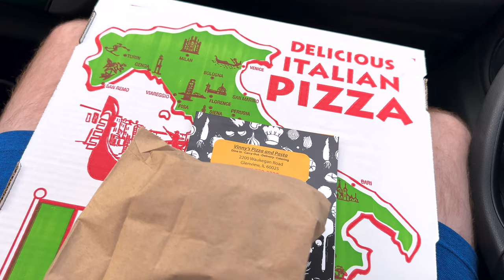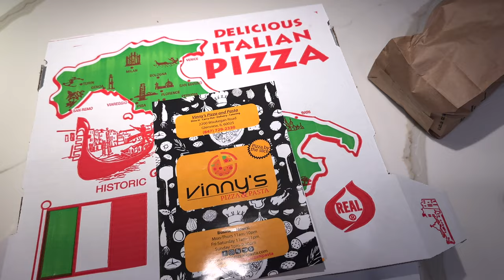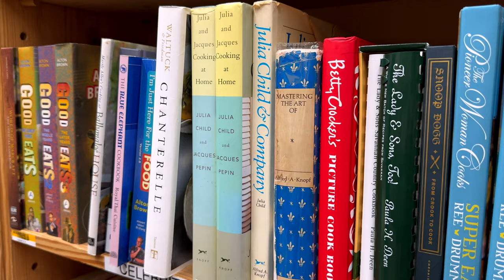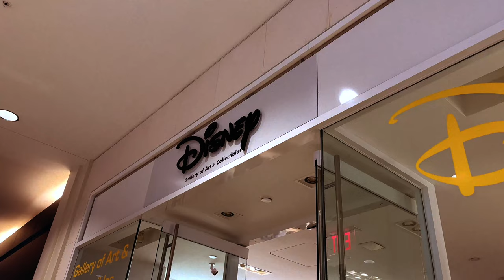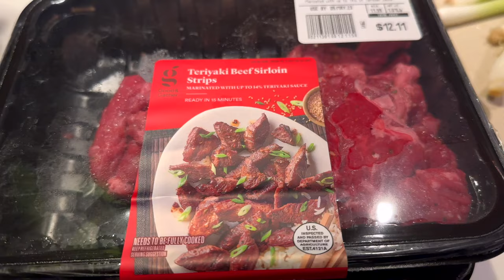Dead Mall Vlog | Chill Weekend Vlog | Dooney All Weather Leather Bag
It's finally Friday! Join us for a special dead mall vlog episode!  This chill weekend vlog will also include a special Dooney & Bourke reveal of the a classic AWL style- the Vintage Saddle Bag style number R750.  Aside from that, we'll also get a delicious greasy pizza, hit our favorite book store, stop of Target, and make homemade Mongolian Beef- from scratch!  It's a little boring- but sometimes we all need a chill rainy weekend at home.

Chapters:
00:00 Saturday
08:06 Sunday

Write me:
Caleb Snell

caleb.snell.designer

(This video is about: dooney and bourke,dooney & bourke,dooney and bourke handbags,dooney and bourke crossbody,dooney all weather leather,vlog,luxury shopping,luxury shopping vlog,luxury shopping haul,come shopping with me,hermes kelly,shopping vlog,luxury shopping vlog and haul,luxury shopping vlog 2023,chicago vlog,chicago luxury vlog,caleb snell,designer shopping vlog,hermes,hermes unboxing,daily vlog,loewe puzzle bag,fendi peekaboo,chill vlog,vlog video,blogger,couple, dooney and bourke,dooney & bourke,dooney and bourke handbags,dooney and bourke crossbody,dooney all weather leather,vlog,luxury shopping,luxury shopping vlog,luxury shopping haul,come shopping with me,hermes kelly,shopping vlog,luxury shopping vlog and haul,luxury shopping vlog 2023,chicago vlog,chicago luxury vlog,caleb snell,designer shopping vlog,hermes,hermes unboxing,daily vlog,loewe puzzle bag,fendi peekaboo,chill vlog,vlog video,blogger,couple)